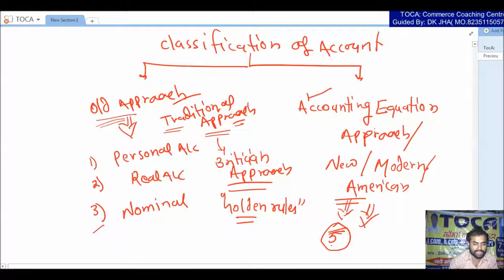classification of accounts concept of debit and credit video lec. no. 7